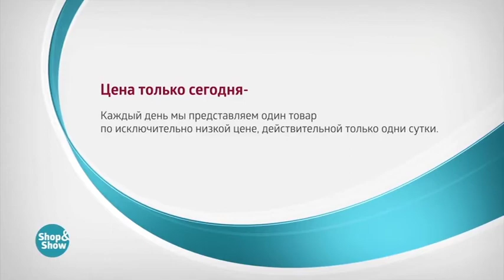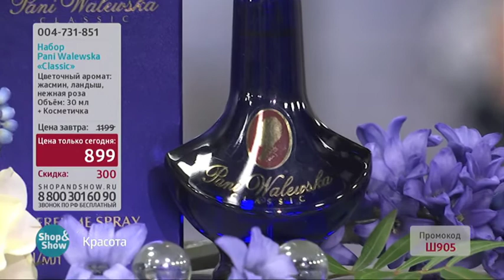Набор «Pani Walewska»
Обзор на товар Набор «Pani Walewska»